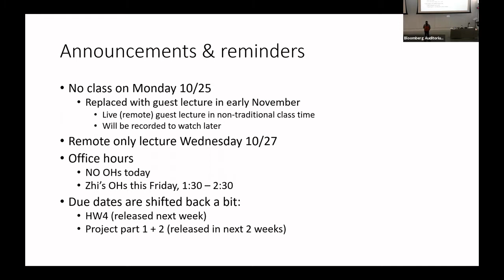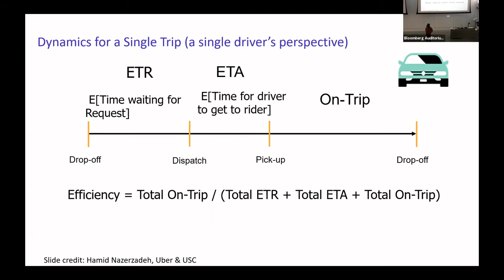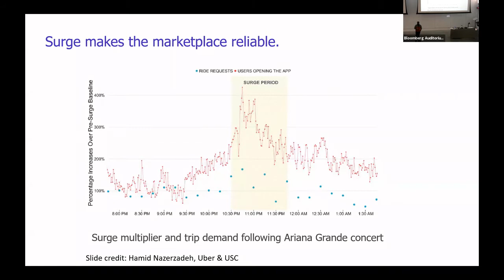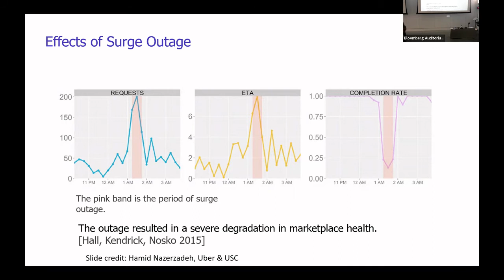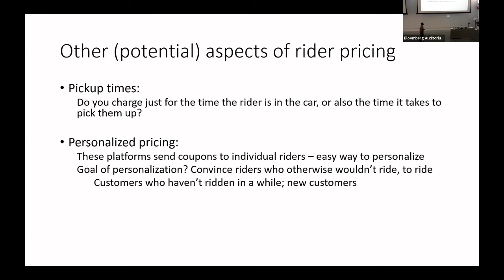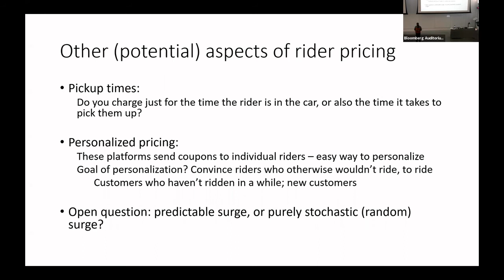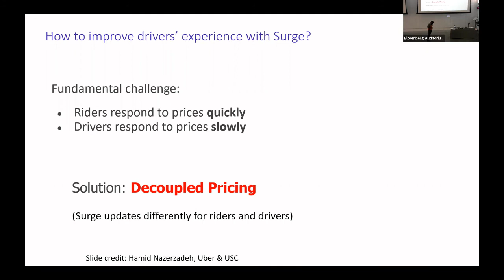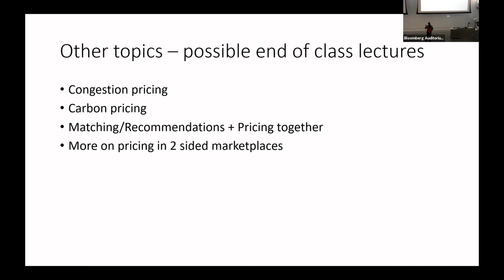People, Data, Systems Lecture 11: Algorithmic Pricing -- pricing in ride-hailing markets